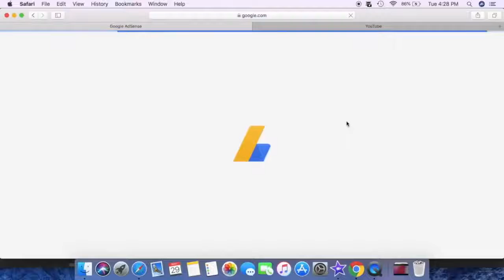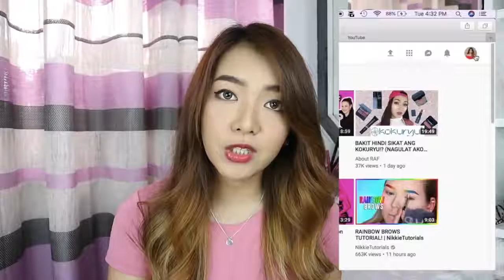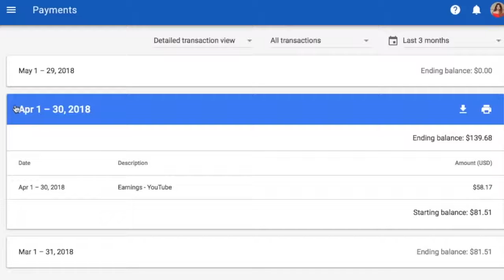1st Youtube SWELDO How to Monetize Adsense FAQS Philippines CAMYL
Princess Mendoza
Dahil sainyo to mga kadiggers! Maraming salamat sa lahat lahat! I love you with all of my internal organs!

Wait nyo announcement ko ng super late give aways this week hahaha =)